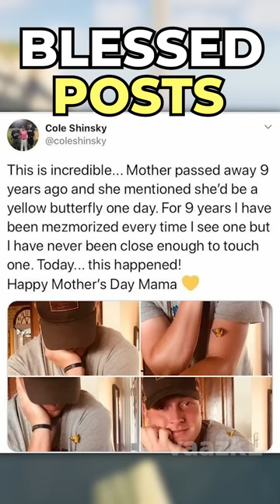The Most Blessed Posts